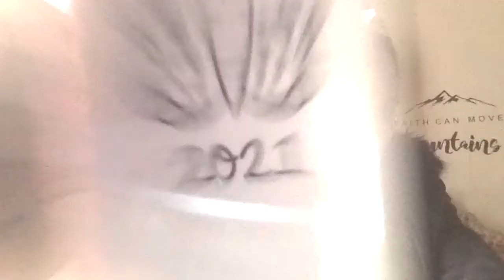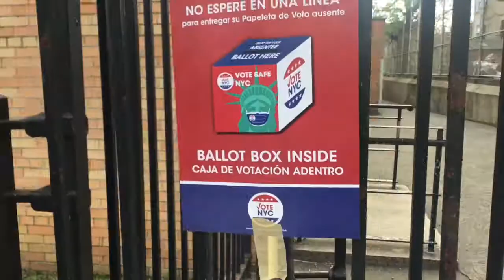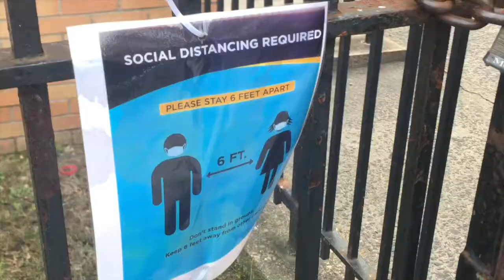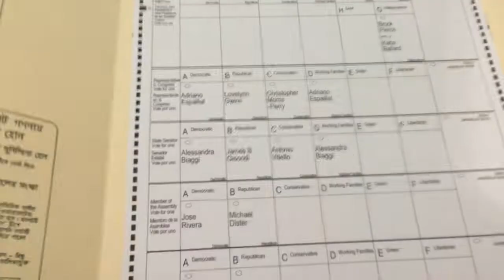VOTAMOS POR PRIMERA VEZ EN USA 🇺🇸🗽| Arlin Almonte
En este vídeo te muestro Brechero👀 como fue mi primera vez votando 🗳 en estados unidos y en todos lados!!